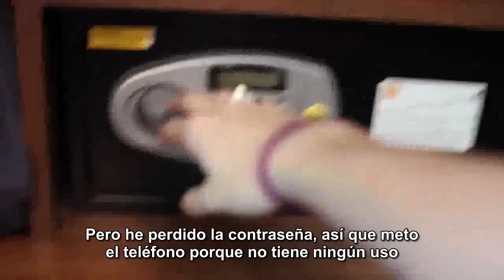Finns University Room - JacksGap (subtitulado en español)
Vídeo de Finn Harries en JacksGap del 8/12/2012
Si os ha gustado por favor dadle click a "Me Gusta" y/o comentar
Y si queréis que subtitule algún vídeo en particular ponerlo en los comentarios

Gracias! (: